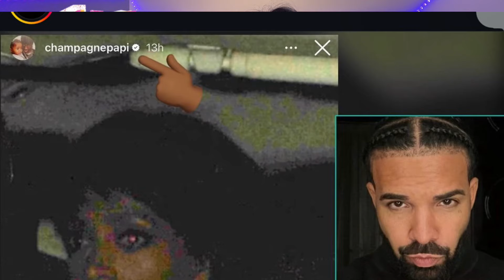Jlo, Ciara, Britney Spears, Drake, and more! | It Girl Uncensored